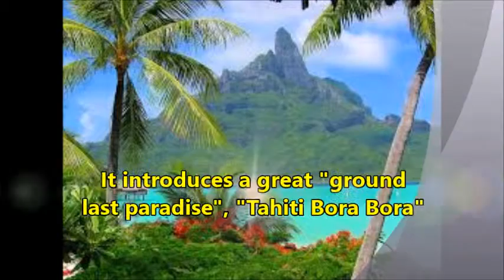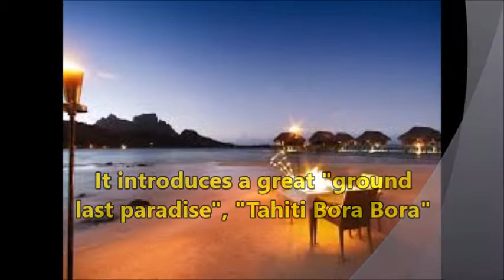We will introduce the great "ground last paradise", "Tahiti-Bora Bora".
Many tourists visiting from all over the world, "Bora Bora"
We have introduced great "ground last paradise" and "Tahiti-Bora Bora" in the video.
It is healed very clear emerald green sea and bright blue sky, such as wake up.